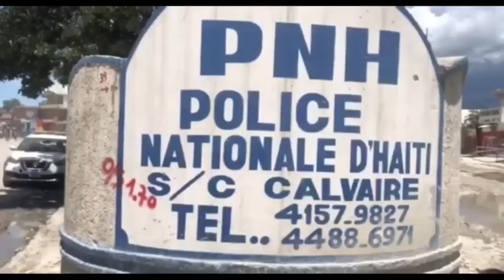Bwa mare, Andre Michel nan cho, FBI ak DEA pral vin mare avoka pèp la pou asasina Jovenel Moïse